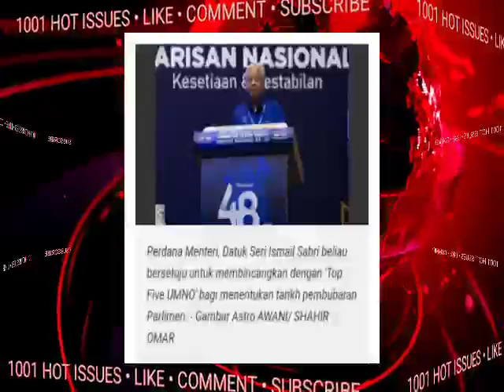INILAH YG DITUNGGU2.. PARLIMEN DIBUBAR,TERUS PRU15!